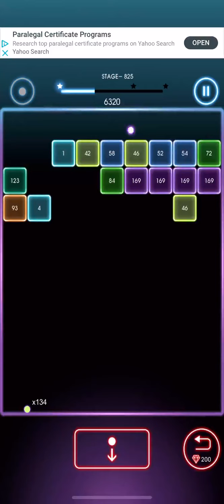Bricks Breaker Quest Level 825